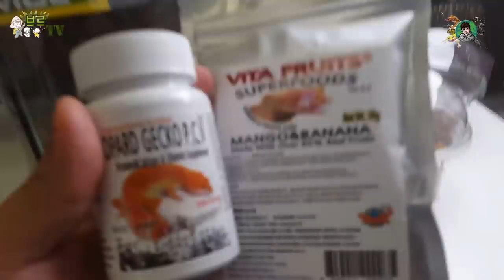짝짓기 없이 번식이 가능한 도마뱀이라고??실화냐!? [정브르]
모어닝게코 뿐만 아니라 전갈, 상어,돌고래,도마뱀 등등 정말 많은 생물들이 처녀생식을 합니다

처녀생식 : 자가수정으로 짝짓기 없이 암컷혼자서 번식하는 행위를 말한다.

처녀생식을 하면서도 키우는 방법이 쉽기 때문에 그리고 귀여운 외모가 있어 인기가 상당히 많은 모어닝게코 도마뱀 한번쯤 추천드리겠습니다.

슈퍼푸드 , 흔적날개 초파리, 귀뚜라미, 밀웜 등등
먹이가 다양성이 있어 또한 편리합니다~